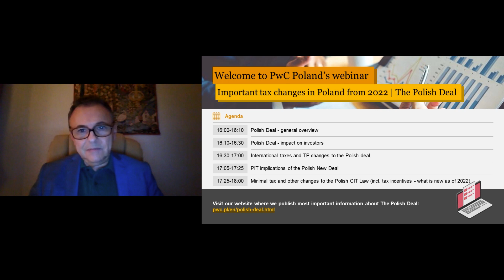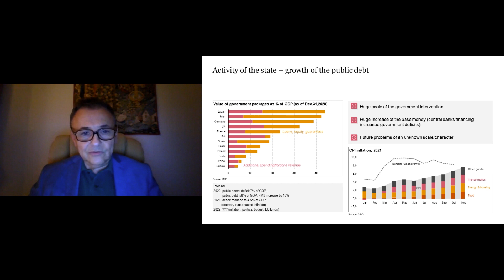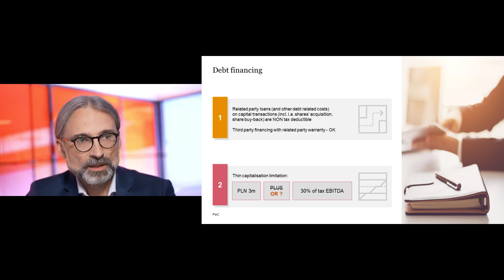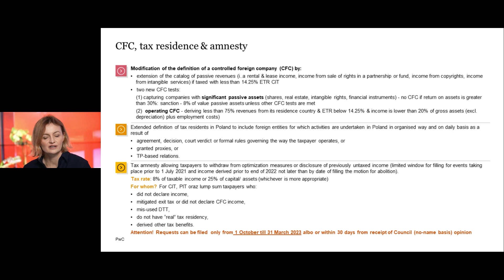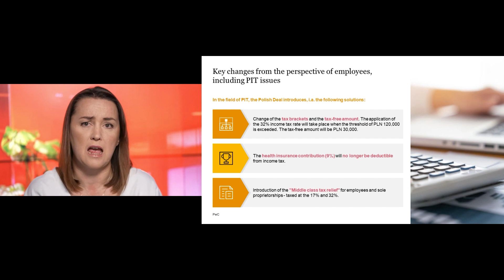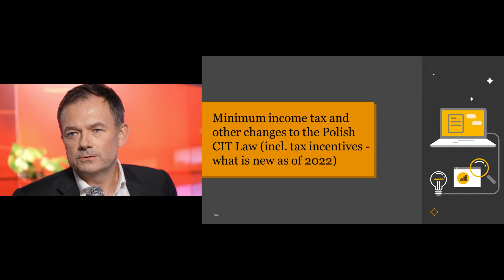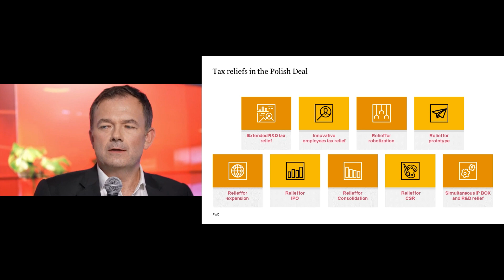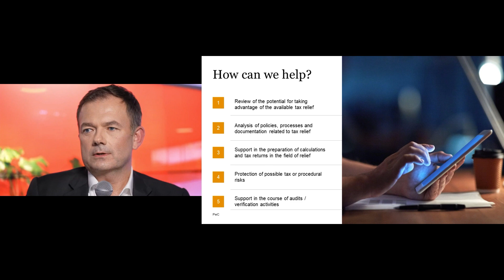Webinar: Important tax changes in Poland from 2022 | The Polish Deal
See recording from a webinar focused on the changes in the Polish Deal The New legislation enters into force on January 1, 2022 and will have a significant impact on business activity taxation.

Our experts talked about:

00:00  Welcome and general overview on economic situation in Poland
16:30  Polish Deal - impact on investors
35:42  International taxes and TP changes to the Polish deal
55:30  PIT implications of the Polish New Deal
1:10:13 Minimal tax and other changes to the Polish CIT Law (incl. tax incentives - what is new as of 2022)

Stay up to date with the tax changes in Poland.